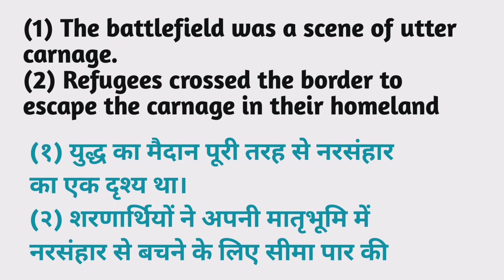Carnage meaning in hindi | Carnage Kya Matlab hota hai | Daily use English words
Nmskar Dosto Aaj is Video me Maine Aapko Carnage meening matlab kya hota hai bataenge.

Carnage meaning in hindi
Carnage Kya Matlab hota hai

Word meaning,
Daily life English words,
English Vocabulary,